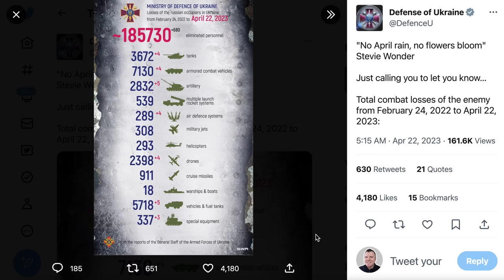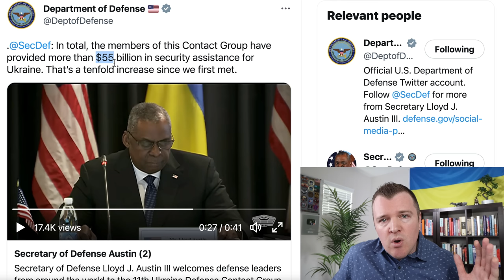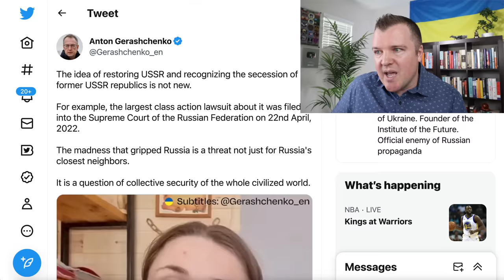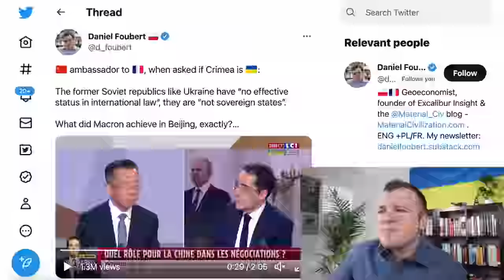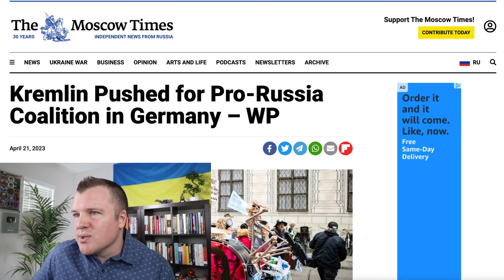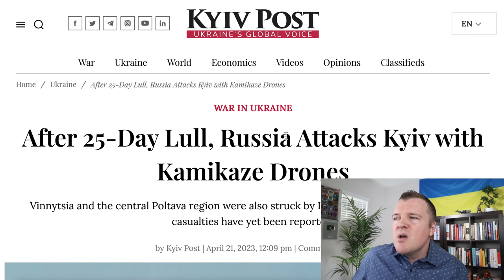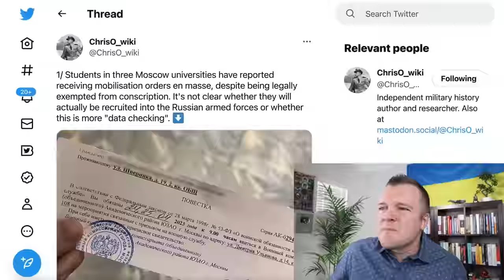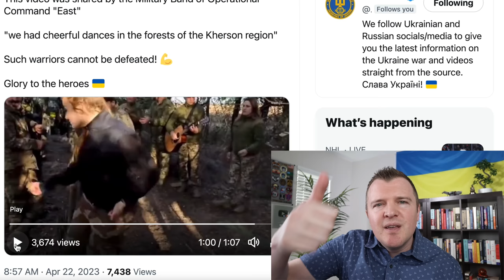Russia Has a New INSANE Idea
A Russian military plane accidentally released a bomb on their own city of Belgorod, destroying property and injuring two people.  Russia's Supreme Court is also hearing a case to make the legal argument that the dissolution of the Soviet Union was never legitimate, therefore, the Kremlin still has legal control and authority over all of the former Soviet Republics.  Ramstein meeting 11 took place this weekend and over 50 nations supporting Ukraine participated.